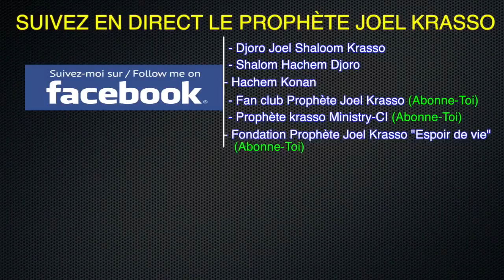PROGRAMME "Avoir foi en Dieu nous donne la victoire sur le Diable" SAM 02 SEPTEMBRE 2017